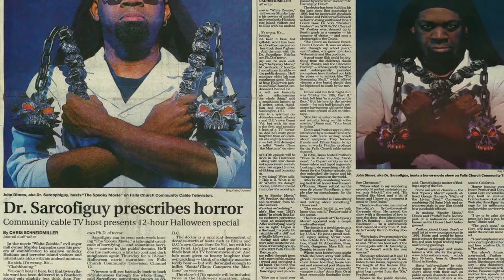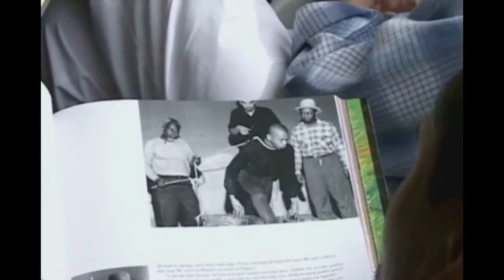SARCOFIGUY AN INTIMATE PORTRAIT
A short Mockumentary on DOCTOR SARCOFIGUY as premiered at the AFI SILVER, May 27th 2018!